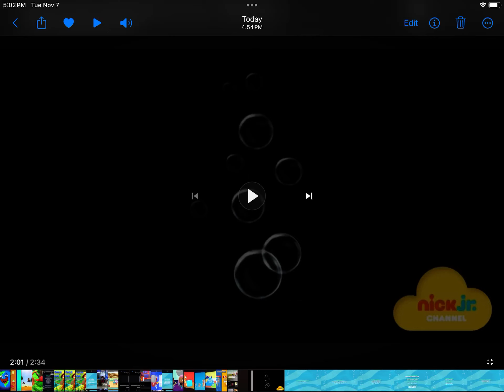Error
Taken from the cropped sonic underground